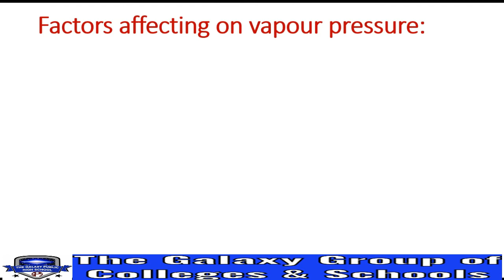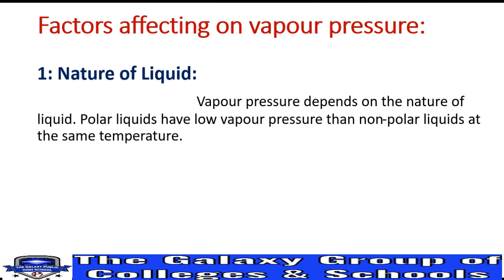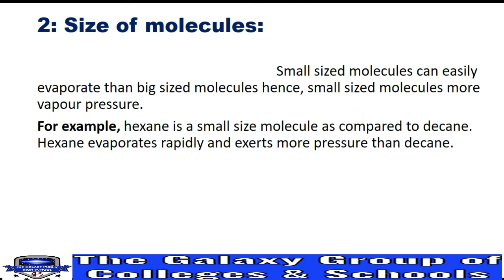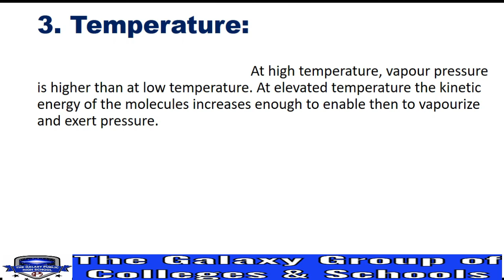CHEMISTRY 9 | CHAPTER 5 | LECTURE 10 | FACTOR AFFECTING ON VAPOUR PRESSURE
CHEMISTRY 9 | CHAPTER 5 | LECTURE 10 || FACTOR AFFECTING ON VAPOUR PRESSURE |  THE GALAXY GROUP OF COLLEGES AND SCHOOLS